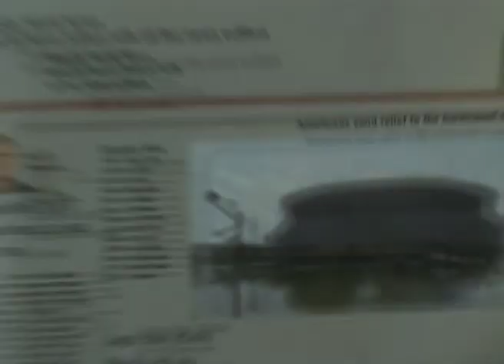জেমস্ এবং বেটি রবিসন-এর সঙ্গে জয়েস - Joyce With James and Betty Robison